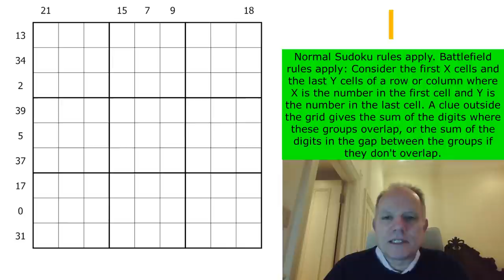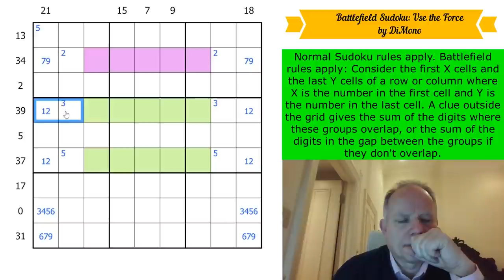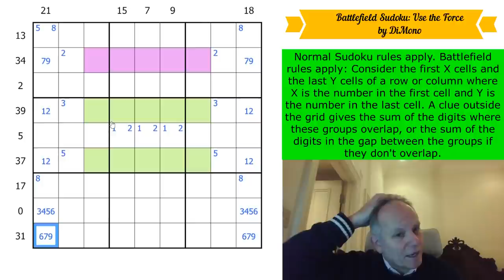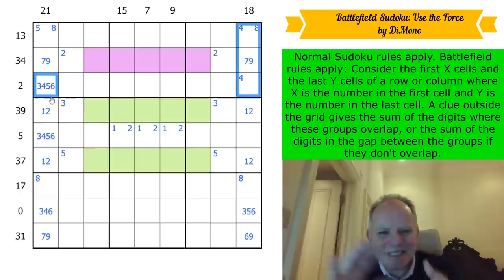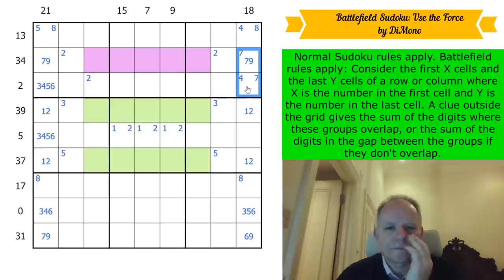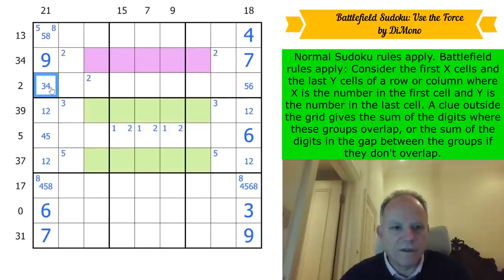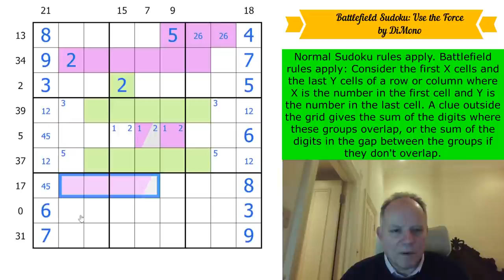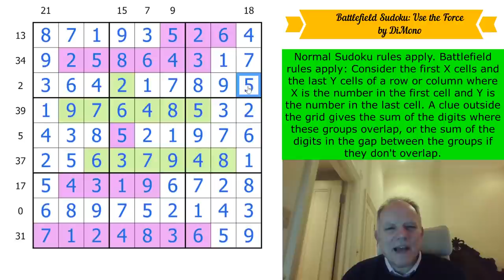How I Failed to use the Force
Here is where you can try DMono's astonishing Battlefield Sudoku: Use the Force
Normal Sudoku rules apply. Battlefield rules apply: Consider the first X cells and the last Y cells of a row or column where X is the number in the first cell and Y is the number in the last cell. A clue outside the grid gives the sum of the digits where these groups overlap, or the sum of the digits in the gap between the groups if they don't overlap.

▶Music◀
▶SOFTWARE◀
▶Logo Design◀
Melvyn Mainini

Joel Blundell
▶ABOUT US◀